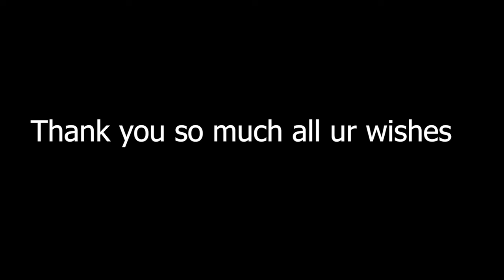இது Pavi யோட Rmb நாள் ஆசை இது வாங்கணும்னு | Surprise Gift😍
Thankyou so much for all ur lovable wishes 😍 This birthday is very special for us 🤩turning 26 Happily 🥰 Need all ur love and support throughout the year as as always ❤️❤️❤️❤️❤️